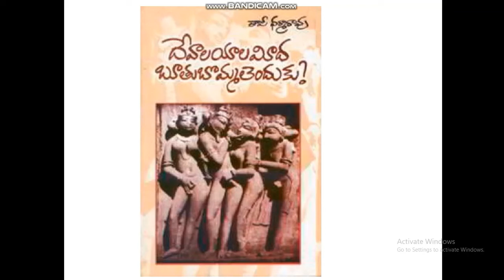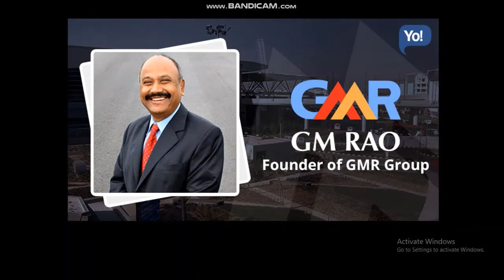శ్రీకాకుళం విశిష్టత...గేయ కవితా రూపంలో....సిక్కోలువాడు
It provides you motivational and personality development quotes and lectures. It also provides different types of maths tricks and tips which are very useful for the candidates who are preparing for competitive exams. You all can learn many things from this channel.